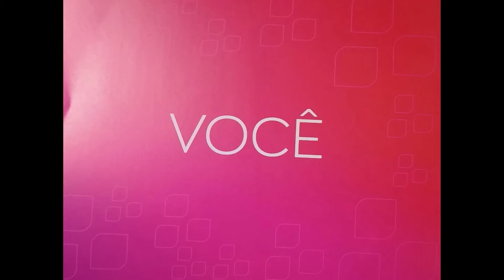#360 AVON 2021 | AVON REDESCOBRIU NOSSA FORTALEZA E O DE MAIS PRECIOSO É VOCÊ | MENSAGEM DA CARTA